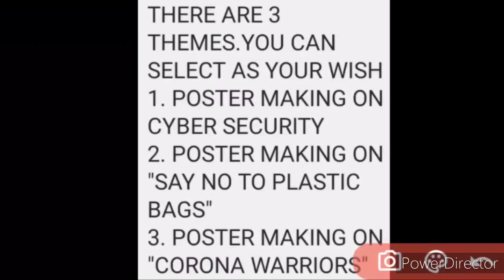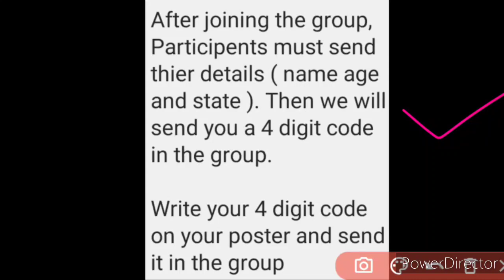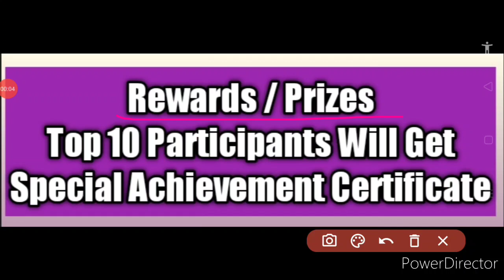Free Online Poster Making Contest 2020 | No Age Limit | Achievement Certificate 🔥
In this video, you should know about a free online poster making Contest 2020 in which there is no age limit and you can win achievement certificate, so kindly watch this video fully and carefully from beginning to end..🙏🏻🌹❤️